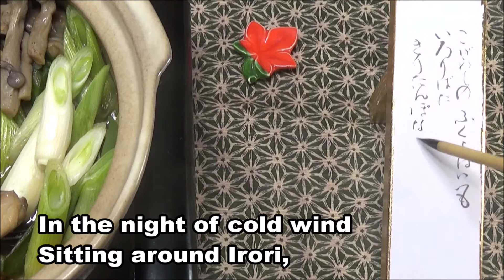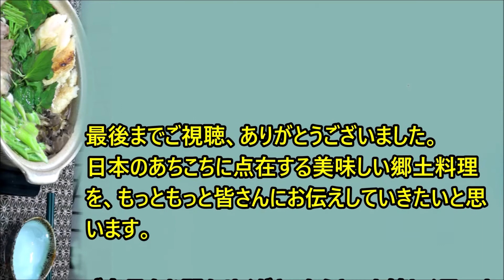【鍋もの】【きりたんぽの作り方】💛 キノコと野菜たっぷり、きりたんぽ鍋で免疫力アップ！【郷土料理・秋田】 How to make Kiritanpo Nabe, Akita, Japan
今日は、秋田の伝統料理、きりたんぽ鍋を作りたいと思います。キノコと野菜たっぷりでと～っても美味しいですよ。出汁は鶏の骨でとりました。
キノコ類にはβ‐グルカンが豊富に含まれていて免疫力を高めてくれるそうです。ごぼうやネギなどの野菜が健康に良いことは言うまでもありませんね。
日本は四季折々の野菜や海の幸にも恵まれていて、地域を代表する郷土料理がたくさんありますね～。
素晴らしい日本の食文化は、日本の方々だけでなく世界の人々にも知ってほしいものです。そして、次の世代へと受け継いでいってほしいと思います。
海外に住んでいるのですべての材料がそろうわけではありませんが、できるだけ伝統に沿って作りたいと思います。

今日の材料のまとめです
主な材料は六つです＠ウィキペディア（Wikipedia）より
きりたんぽ、鶏肉、ごぼう、ネギ、しめじそしてミツバです。
（舞茸と芹の代わりにしめじとミツバを使いました　海外では、手に入りませんでした　秋田の皆さんどうもすみません）

鶏の足の骨４，５本でブイヨンを取ります
土鍋に水800ミリリットル
お酒とお醤油　　大さじ3杯ずつ
みりん　大さじ2杯
炊きたてのご飯400 ｇ （きりたんぽ）
ごぼう　100 g
ネギ　　2本
ミツバ（芹）　1束
しめじ（舞茸）150 ｇ
鶏もも肉300 ｇ

Relating videos;

きりたんぽ鍋の作り方 せりと舞茸たっぷり秋田県の郷土料理レシピ | Cooking with Dog

秋田県の郷土料理「きりたんぽ鍋」の作り方 | 梶山葉月の伝えていきたい日本の郷土料理